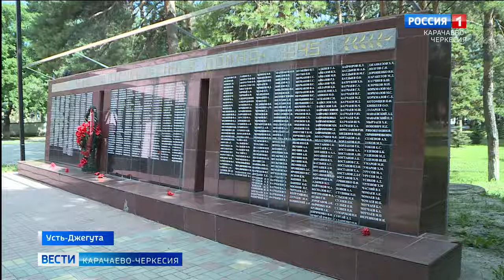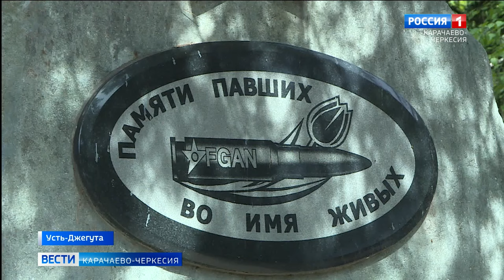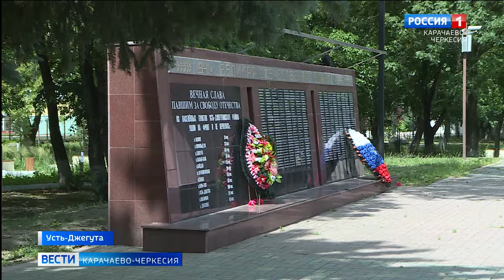В Усть-Джегуте отметили памятную дату - День ветерана боевых действий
Преданность своему Отечеству, долг, честь и патриотизм объединяет этих людей. В Усть-Джегуте отметили памятную дату - День ветерана боевых действий.